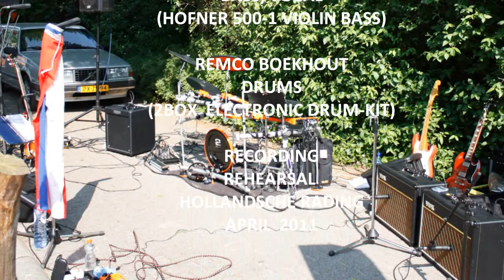Men at Work - BTO - CCR by Workhorse Running Band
"one-take" rehearsal session recorded on a Korg D3200 by Workhorse Running Band featuring Ger Savelkoul, Gerard Boekhout, Norbert Boekhout and  Remco Boekhout